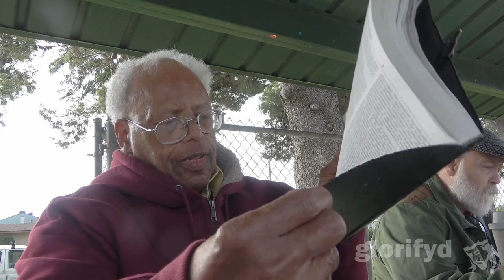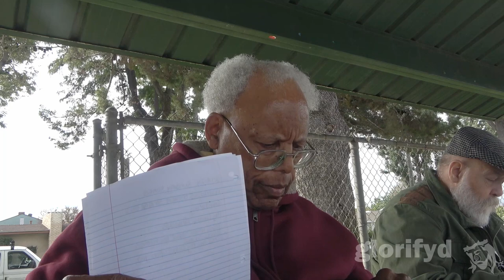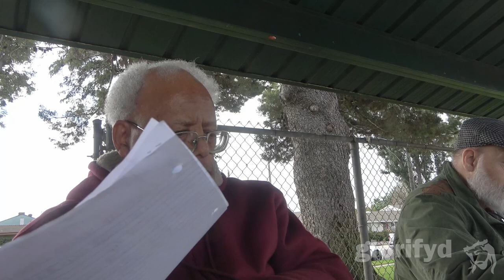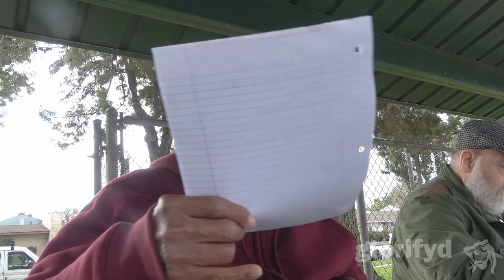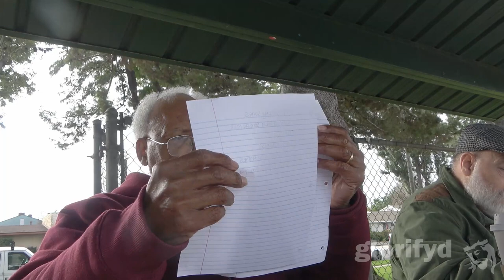20240218 The Prototokos mystery (pt 281) the ages end 3